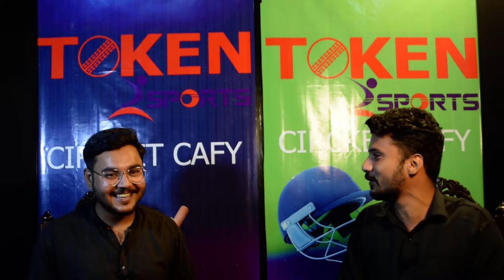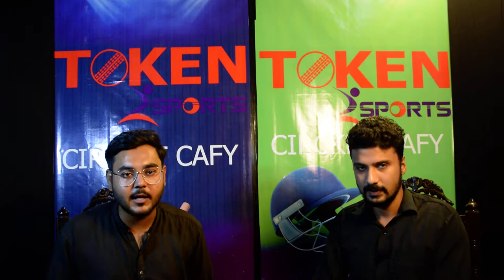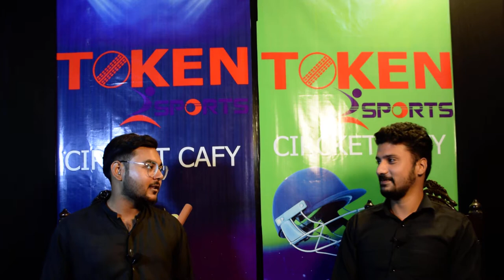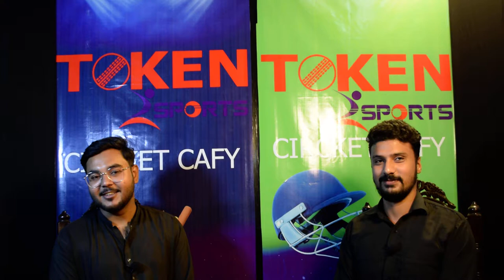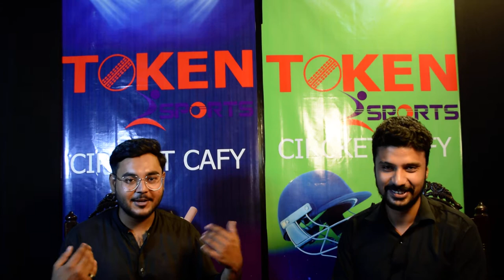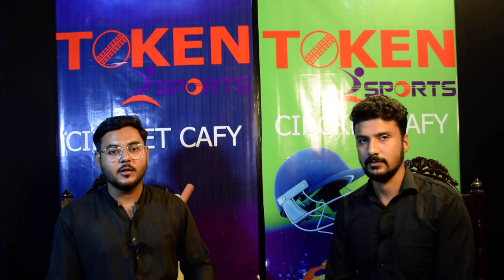Men`s WorldCup 05 Nov 2022 Live on tokensports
Post-Match Analysis | 05th Nov2022 | @Tokensport

#!Criket Cafe is a LIVE show that brings you the inside stories of LIVE cricketing events from the team performance of world cup T20 to the insights into the game; from to exclusive views of the iconic cricket stars to lots of LIVE action and match analysis.

It Serves a wholesome daily dose of all the burning issues of the world cup T20 with comments, analysis and lively debates.

Show Format:
The Show is hosted by one of youtube channel biggest icon in cricket at the moment Sabir Hussain along with a panel of cricket experts

The Show is arguably a one-stop-shop for the audience that follows the cricket no less than a religion in Pakistan

Asif Hussain Mehar
Sumair Mufize
Mohtasin Shah
Fawad Abbasi
Talha Shezad
Sabir Hussain